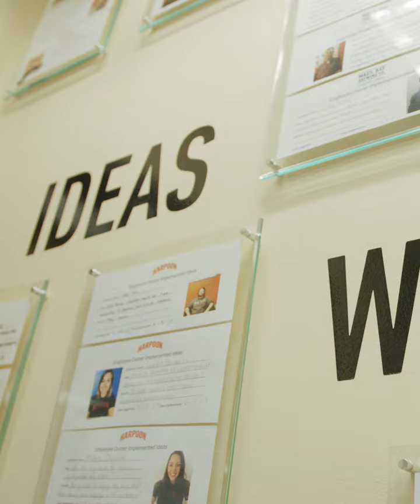Harpoon x Everybody Water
Harpoon is eliminating plastic water bottles at our events and festivals, and we’ve partnered with an exciting local startup, Everybody Water, to make it happen.